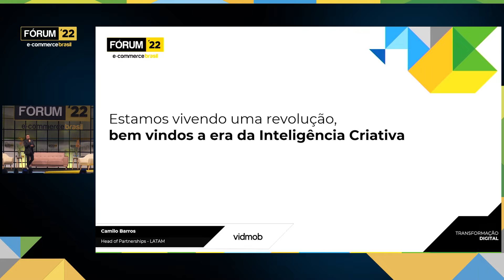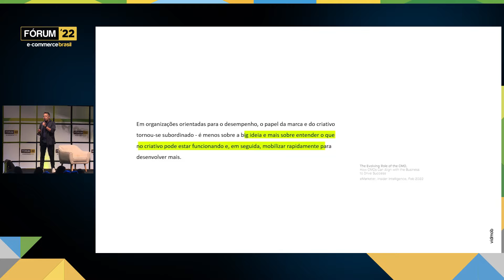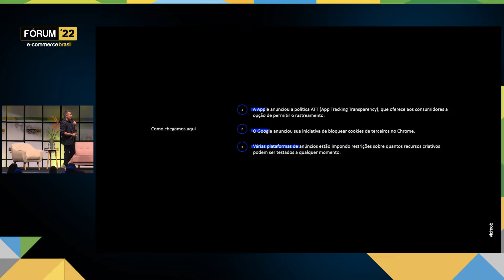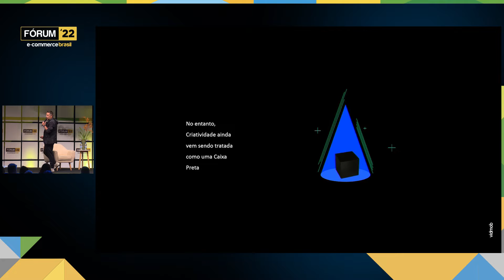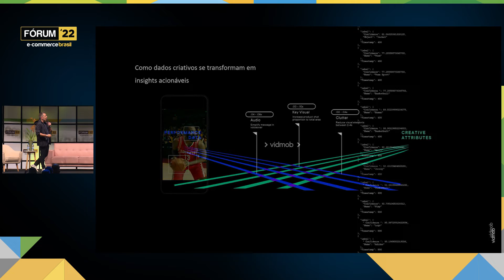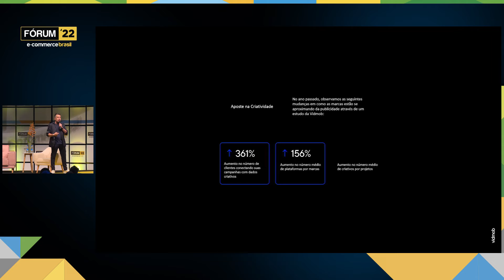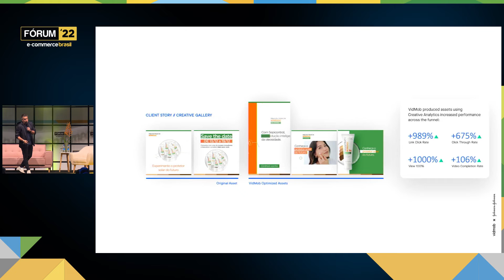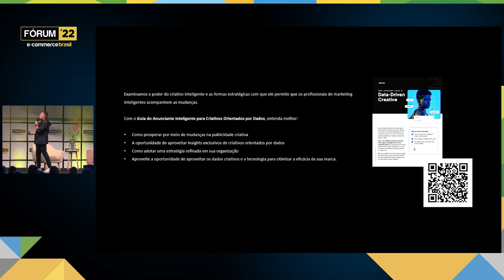Fórum E-Commerce Brasil: Estamos vivendo uma revolução, bem vindos a era da Inteligência Criativa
'Estamos vivendo uma revolução, bem vindos a era da Inteligência Criativa' com Camilo Barros Head of Partnerships, Latam - Vidmob. Assista!